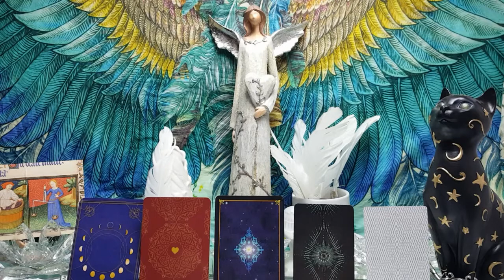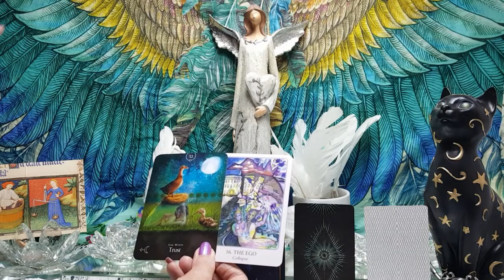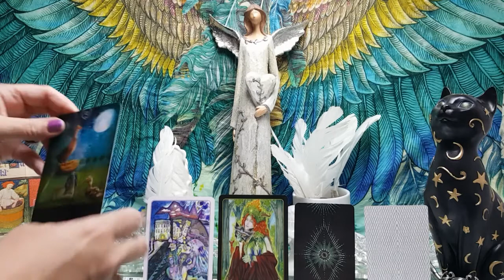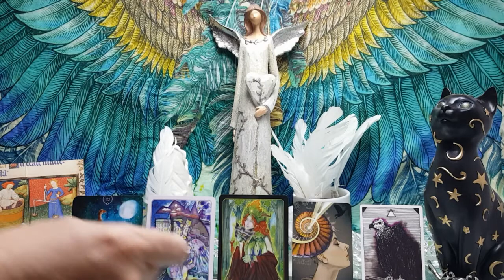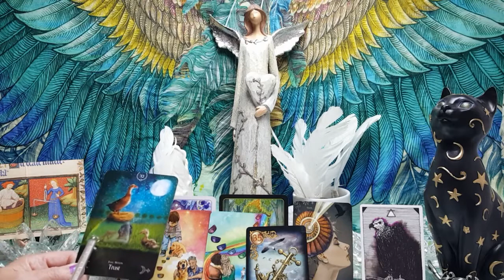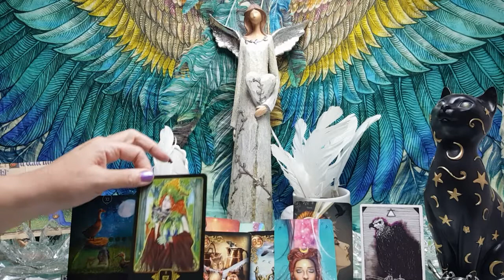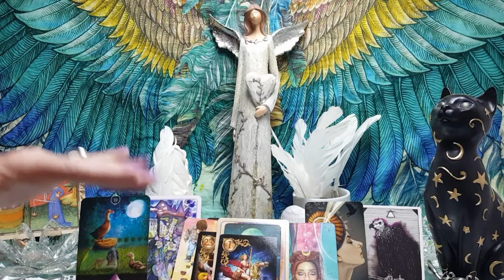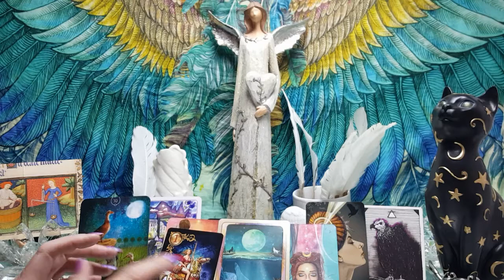LIBRA - AUGUST 2020 - IS THE GRASS GREENER?